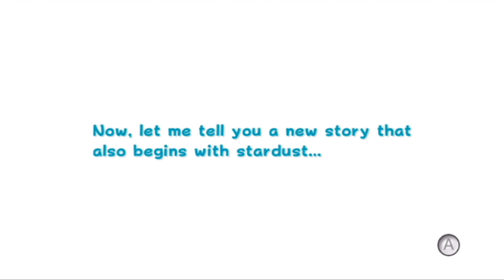Super Mario Galaxy 2 - Ep #1 Shooting for the Stars!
We start our adventure off again with Mario but like last time, Peach is kidnapped once more. It's time once again to save our loved one and also save the galaxy once again!